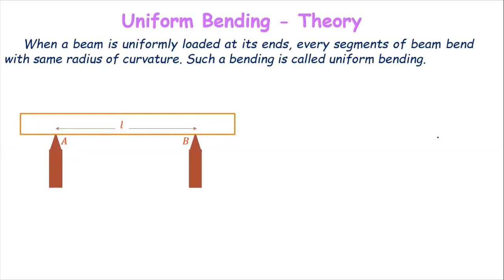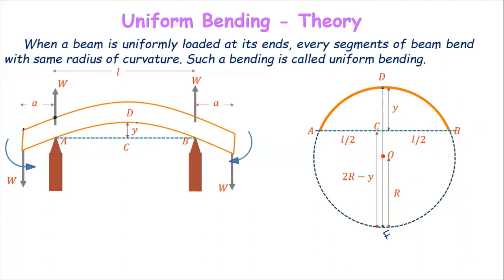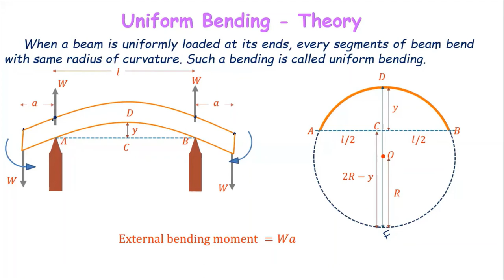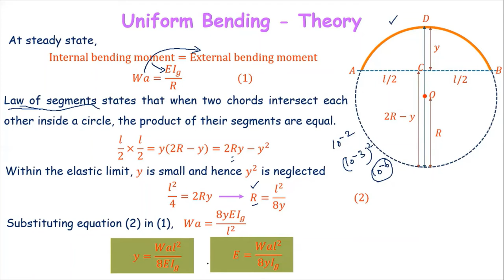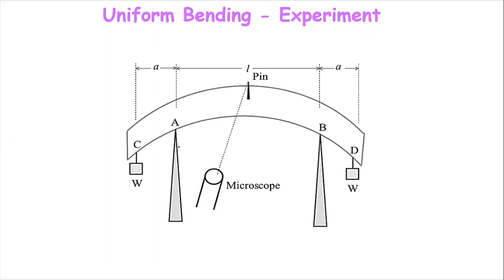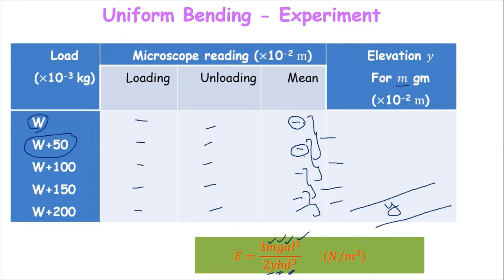Uniform Bending - Theory and Experiment in Tamil | PH 8151 | Engineering Physics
Join More Updates

📌 Engineering Physics in Tamil

📌Engineering Graphics in Tamil - Unit - 1

📌Engineering Graphics in English Unit - 1